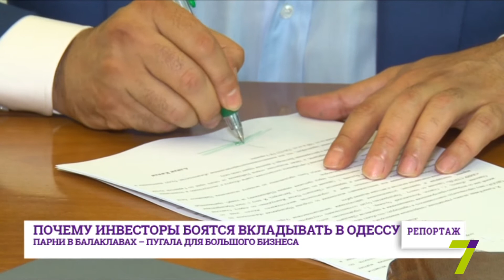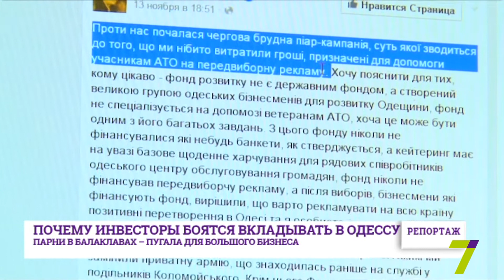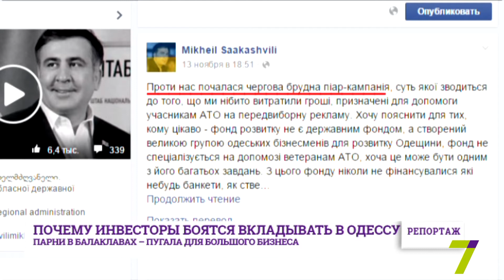Репортаж: почему инвесторы боятся вкладывать в Одессу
Их деятельность отпугивает из Одессы миллиарды долларов инвестиций. «Народные ревизоры», привыкшие считать чужие деньги и праздно шататься в балаклавах и камуфлажах по мирной Одессе, не гнушаясь банальным рэкетом, сильно портят имидж нашего города. Известный в городе бизнесмен и меценат Аднан Киван считает, что пока правоохранители не прекратят их шабаш, Одесса не восстановит свой имидж столицы бизнеса и инвестиций.